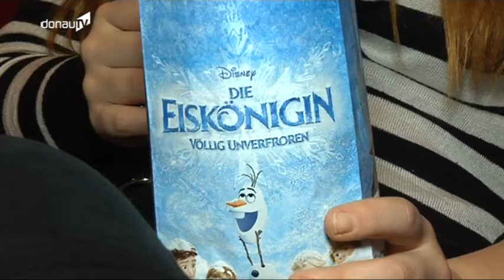Wochenende -- Wo was los ist in Niederbayern